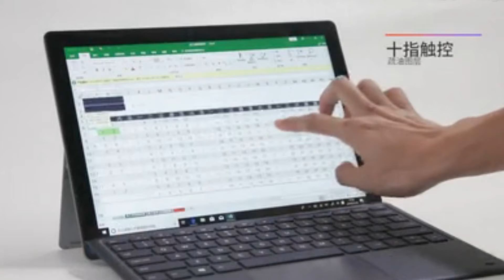Teclast X6 Pro 2 in 1 Tablet PC 8GB RAM 256GB SSD - Silver Gearbest Price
Teclast X6 Pro  Price - Buy Online - Compare Prices :

Teclast X6 Pro 2 in 1 Tablet PC 8GB RAM 256GB SSD - Silver 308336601
12.6 inch Intel Core m3-7Y30 Windows 10 Home English Version

Teclast X6 Pro 2 in 1 Tablet 8GB RAM 256GB SSD 12.6 Inch 1920*2880 FHD IPS Intel M3-7Y30 Windows 10 Touch Screen Tablet USB3.0

Teclast X6 Pro Intel Core m3-7Y30 Dual Core 8GB RAM 256GB SSD 12.6" 2 in 1 Windows 10 Tablet PC - Silver

 Teclast X6 Pro 2 in 1 Tablet PC Intel Core m3-7Y30 Dual Core (Silver) + Magnetic Docking Keyboard (Blue)

Teclast X6 Pro ProSpecifications
 a novelty 2 in 1 Tablet PC featuring a flexible 360-degree hinge that enables it with the tablet, stand, or laptop modes and functions, which supports angle adjustment.
Equipped with a 12.6 inch FHD IPS display, brings your photos and videos to life. Powered by Intel Core m3-7Y30 processor, ensures high performance. 128GB huge hard disk storage brings you smooth using experience.
The ergonomic design brings comfortable typing experience. Extremely lightweight with the protection of a sleek aluminum metal body. Work anywhere online or offline regardless of your internet connection. Enjoy your favorite games, entertainment, and keep up with work.
 Teclast X6 Pro Features :
●Microsoft Windows 10 OS
●CPU: Intel Core m3-7Y30 Dual Core 1.1GHz up to 2.6GHz
Ultra-low-voltage platform and dual-core processing provide maximum high-efficiency power to go
On-processor graphics with shared video memory provide high image quality for Internet use, basic photo editing and casual gaming. Optimized to use less power
●12.6 inch IPS Screen with 2880 x 1920 Resolution
3K IPS display, brings you a vivid and colorful visual enjoyment.
●8GB LPDDR3 RAM for Advanced Multitasking
Connect the tablet to an HDTV or high-definition monitor to set up two screens side by side or just enlarge pictures
●Camera for Photos and Face-to-face Chat
2.0MP front + 5.0MP rear cameras let you capture memorable moments or chat with friends